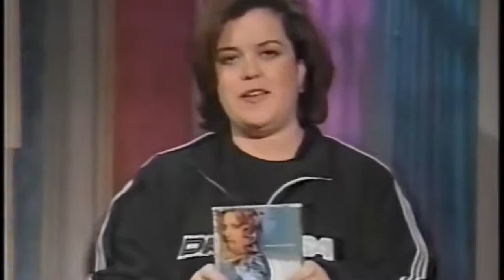Madonna - Frozen Live 1998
Disfruta de Madonna cantando Frozen en vivo durante el Ray Of Light Prom Tour en 1998.